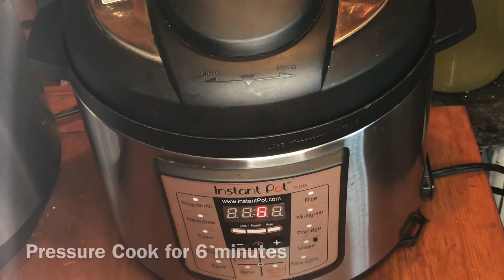Perfect Basmati Rice in the Instant Pot: Fast, Easy, and Healthy!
Master the art of cooking Basmati rice in your Instant Pot with this fast and easy recipe! In this video, we'll show you how to achieve perfectly cooked, fluffy Basmati rice every time. Ideal as a healthy side dish for any meal, this method ensures delicious results with minimal effort. Join us and learn the simple steps to make restaurant-quality Basmati rice right at home in your Instant Pot!